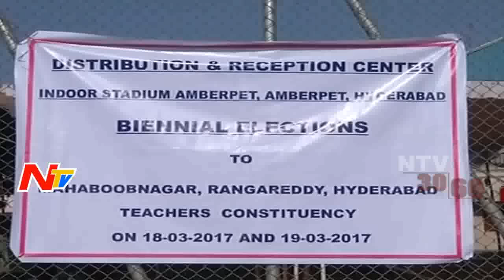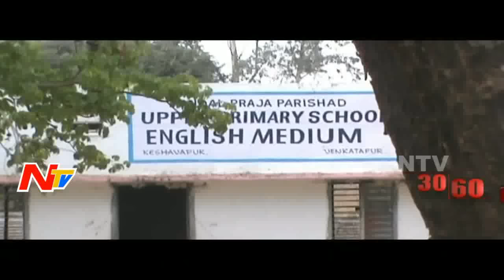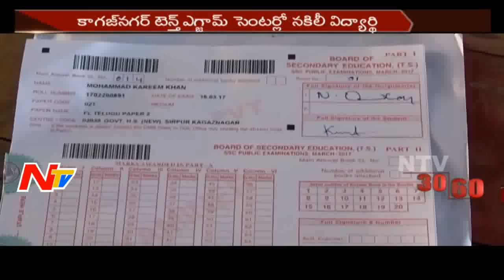News 30/60 || Mid Day News || 18th March 2017 || Part 02 || NTV